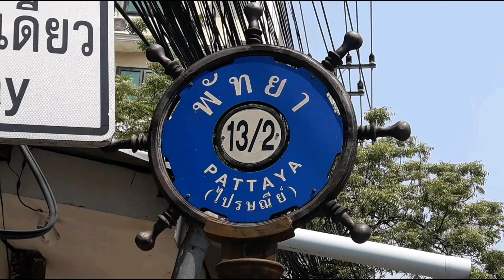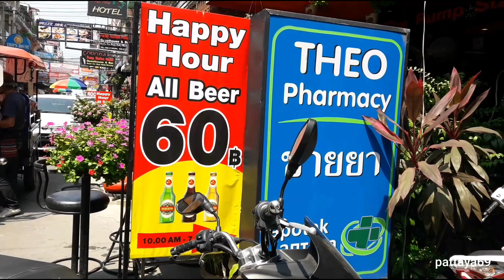pattaya soi 13/2 day post office part 1